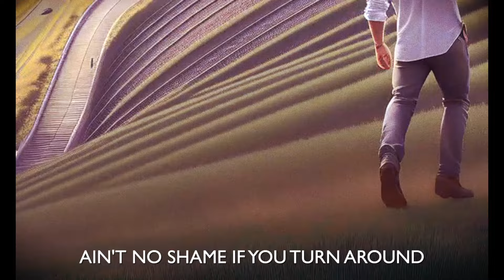The Oh Wells - Feelin' Kentucky (Start Again) - Official Lyric Video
Feelin' Kentucky (Start Again) is the first single off our upcoming EP, "Does The Sun Rise Vol. 1"

Stream The Oh Wells:
Follow The Oh Wells:
Writing Credits:
"Feelin' Kentucky (Start Again)" written by Brian Kerrigan and Ira Merrill. Produced and recorded by The Oh Wells and Ken Stringfellow at Mars Studio, Bothell, WA. Performed by The Oh Wells with Steve Gale on drums, and Jason Denny on bass, Ken Stringfellow on keys, background vocals and percussion.

Produced, recorded, and engineered by The Oh Wells and Ken Stringfellow @ Mars Studios in Bothell, WA.
Mixed by Ken Stringfellow @ Mars Studios in Bothell, WA.
Mastered by Levi Seitz @ Blackbelt Mastering in Seattle, WA

Ira Merrill Music, BMI
Brian Kerrigan Music, BMI